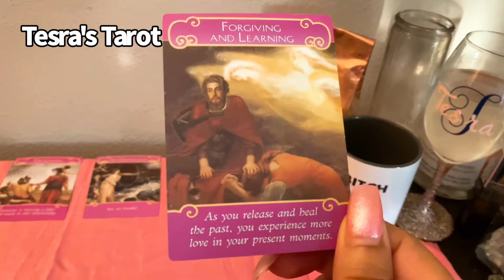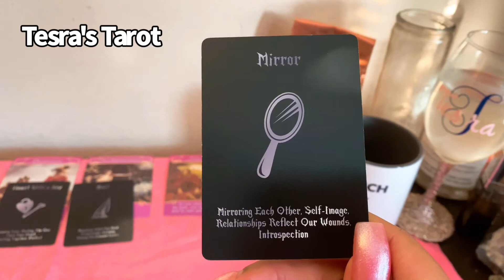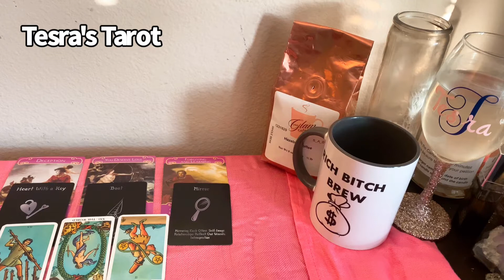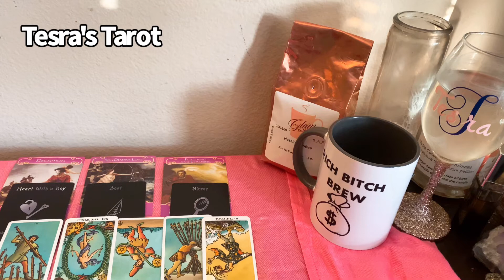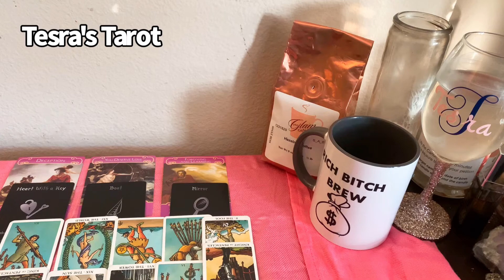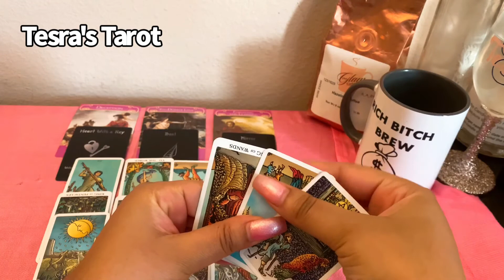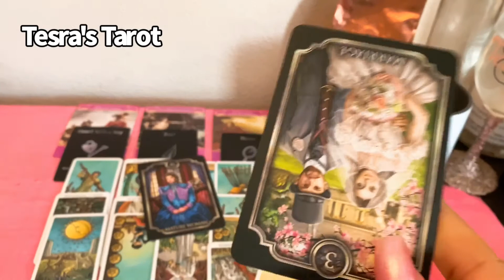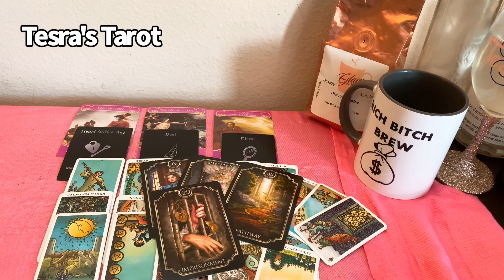✨Libra✨ Love Tarot Reading | " This Person Was Living A Double Life" 😩|How To Tarot Card Reading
Sun- Gemini
Moon- Capricorn
Rising- Scorpio